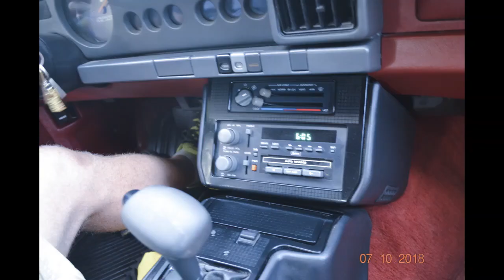1987 Firebird for sale Medium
CLEAN, 1987 Pontiac Firebird. V6, 2.8 ltr. Only 34,000 miles!!!
RUNS AND DRIVES WELL.
Very good condition, dual exhaust, paint is very nice (not perfect).
Clean underneath, please see pics.
No rust on body, just some surface underneath (see pics). I HAVE PICS OF EVERY INCH OF THIS CAR.
A/C WORKS
HEAT WORKS
NEWER TIRES
NEW CENTER CAPS

NEW AND PROFESSIONALLY INSTALLED:
Distributor
Ignition coil
timing chain
water pump
tie rods (needs alignment, now that the tie rods are done... does not pull though).
center link
heater core
hood shocks
trunk shocks
battery
tune up
rear hatch pull-down motor.

Negative: :
Crack in dash (see pic).
Cruise control doesn't work.
typical drooping headliner: we put in spiral tacs to secure it-not drooping now.
You will not win any races (V-6).

Let me know what else you need to know.  THANKS!